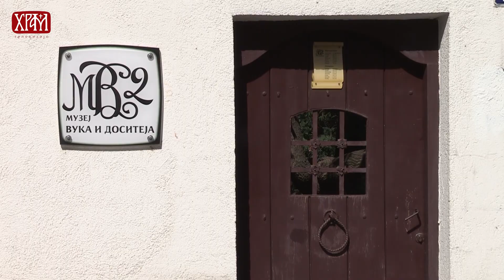Серијал из Разговорника - Наши гости